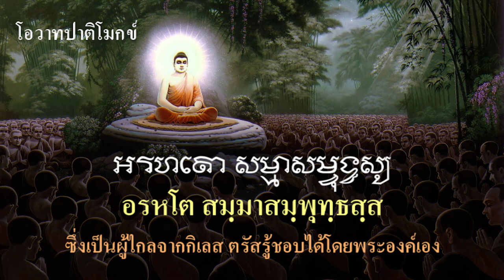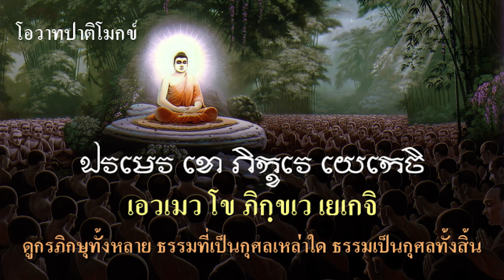โอวาทปาติโมกข์ อักษรขอม (Khom script)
โอวาทปาฏิโมกข์ [โอ-วา-ทะ-ปา-ติ-โมก] อักษรขอม (Khom script)

       หลักคำสอนสำคัญของพระพุทธศาสนา หรือคำสอนอันเป็นหัวใจของพระพุทธศาสนา
ได้แก่ พระพุทธพจน์ ๓ คาถากึ่ง ที่พระพุทธเจ้าตรัสแก่พระอรหันต์ ๑,๒๕๐ รูป ผู้ไปประชุมกันโดยมิได้นัดหมาย ณ พระเวฬุวนาราม ในวันเพ็ญเดือน ๓ ที่เราเรียกกันว่า วันมาฆบูชา (อรรถกถากล่าวว่า พระพุทธเจ้าทรงแสดงโอวาทปาฏิโมกข์นี้แก่ที่ประชุมสงฆ์ตลอดมา เป็นเวลา ๒๐ พรรษา ก่อนที่จะโปรดให้สวดปาฏิโมกข์อย่างปัจจุบันนี้แทนต่อมา), คาถาโอวาทปาฏิโมกข์ มีดังนี้ (โอวาทปาติโมกข์ ก็เขียน)

           สพฺพปาปสฺส อกรณํ กุสลสฺสูปสมฺปทา
           สจิตฺตปริโยทปนํ เอตํ พุทฺธาน สาสนํ ฯ
                          ขนฺตี ปรมํ ตโป ตีติกฺขา
                          นิพฺพานํ ปรมํ วทนฺติ พุทฺธา
                          น หิ ปพฺพชิโต ปรูปฆาตี
                          สมโณ โหติ ปรํ วิเหฐยนฺโต ฯ
           อนูปวาโท อนูปฆาโต ปาติโมกฺเข จ สํวโร
           มตฺตญฺญุตา จ ภตฺตสฺมึ ปนฺตญฺจ สยนาสนํ
           อธิจิตฺเต จ อาโยโค เอตํ พุทฺธาน สาสนํ ฯ
       แปล: การไม่ทำความชั่วทั้งปวง ๑ การบำเพ็ญแต่ความดี ๑ การทำจิตต์ของตนให้ผ่องใส ๑ นี้เป็นคำสอนของพระพุทธเจ้าทั้งหลาย
       ขันติ คือความอดกลั้น เป็นตบะอย่างยิ่ง, พระพุทธเจ้าทั้งหลายกล่าวว่า นิพพานเป็นบรมธรรม, ผู้ทำร้ายคนอื่น ไม่ชื่อว่าเป็นบรรพชิต, ผู้เบียดเบียนคนอื่น ไม่ชื่อว่าเป็นสมณะ
       การไม่กล่าวร้าย ๑ การไม่ทำร้าย ๑ ความสำรวมในปาฏิโมกข์ ๑ ความเป็นผู้รู้จักประมาณในอาหาร ๑ ที่นั่งนอนอันสงัด ๑ ความเพียรในอธิจิตต์ ๑ นี้เป็นคำสอนของพระพุทธเจ้าทั้งหลาย ที่เข้าใจกันโดยทั่วไป และจำกันได้มาก ก็คือ ความในคาถาแรกที่ว่า  ไม่ทำชั่ว ทำแต่ความดี ทำจิตใจให้ผ่องใส